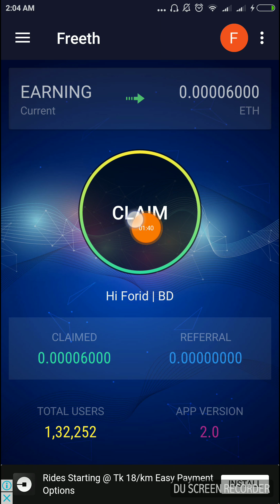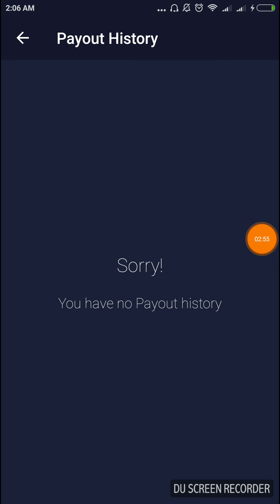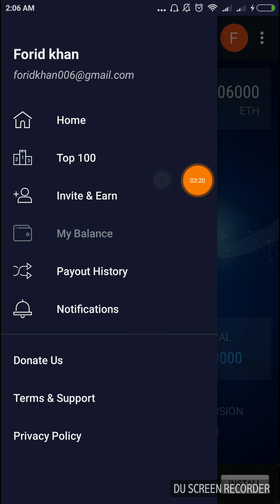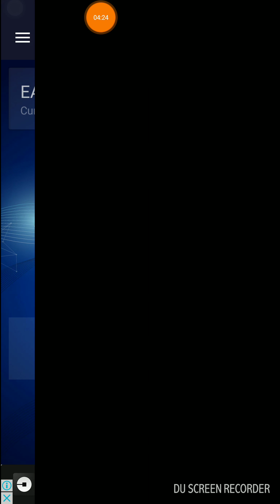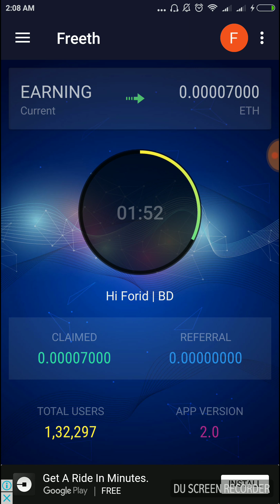no reffer & no invest. income upto 10 to 20 dollers per week 100% trusted app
when I will got 0.01 please collect your eth wallet adress from your coinbase account and submit here. and you will get 5 Dollars. thankz and do subscribe for new update and more earning video